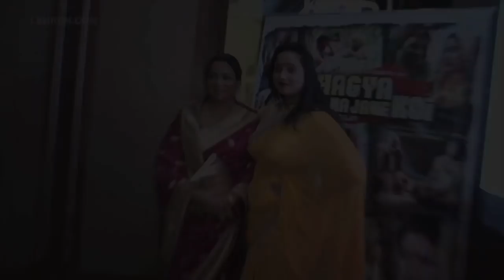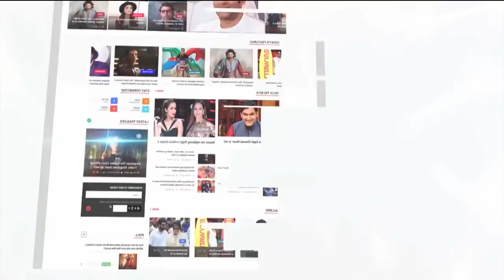Kajal Raghwani का पहला गाना 'निमिया के दाढ़ मईया' हुआ रिलीज़ | Lehren Bhojpuri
अक्षरा सिंह के बाद अब काजल राघवानी भी सिंगर बन गयी है | काजल का पहला गाना भी रिलीज़ हुआ है | देखिये वीडियो